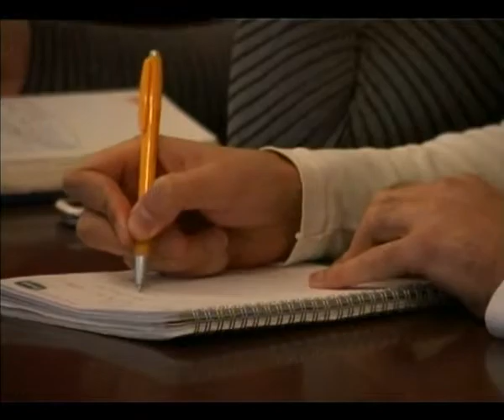Milan Piperski -- Najava Gala boks večeri 05.12.2012